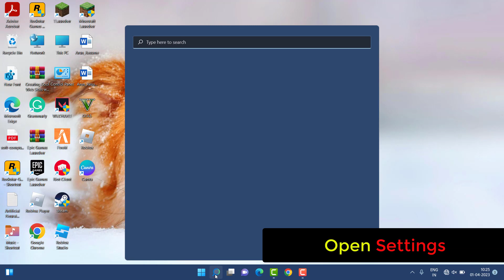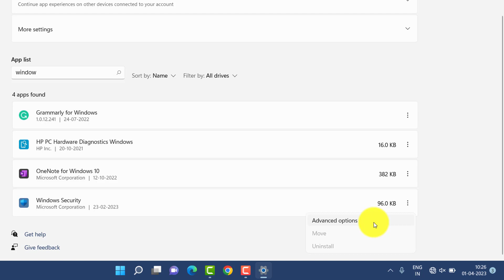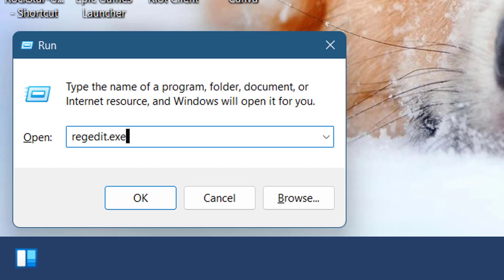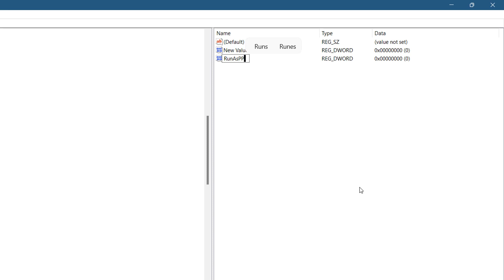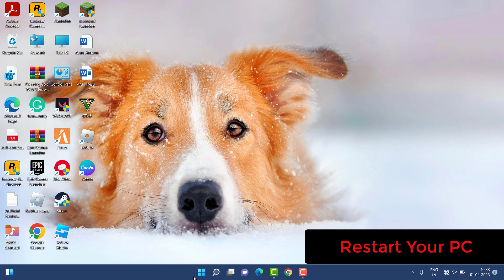Local Security Authority Is Off || Local Security Authority Protection off Device Vulnerable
Thanks You Everyone For Watching My video "Local Security Authority Is Off || Local Security Authority Protection off Device Vulnerable ".This Video Is Useful And You Learned Something Interesting

Hope "Local Security Authority Is Off || Local Security Authority Protection off Device Vulnerable"  Useful Content.

CHANNEL : @systemsolutions9071